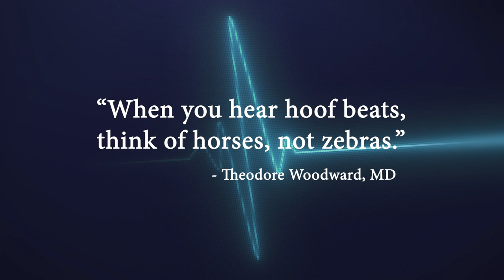Balancing Medicine & Life: Insights w/ Shammi Gupta, MD | The Last Zebra Podcast: Ep. 2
Join us in this enlightening episode as Dr. Shammi Gupta, a seasoned nephrologist, shares his profound experiences and wisdom on balancing a demanding medical career with a fulfilling personal life. Dive deep into the heart of medical practice in South Louisiana, the evolution of medical education, and the art of maintaining personal well-being amidst the rigors of healthcare.

In this episode:
 • Dr. Gupta discusses the unique aspects of practicing medicine in South Louisiana and the importance of patient relationships. [00:00:45]
 • The impact of mentors and the journey through medical training are explored, shedding light on the personal decisions that lead to a specialty like nephrology. [00:03:20]
 • Insights into the evolution of medical education, the challenges and benefits of electronic medical records, and the significance of experience in the field. [00:10:15]
 • Reflections on family influence in career paths, the intertwining of personal stories with professional life, and the necessity of hobbies outside of medicine. [00:15:30]
 • Dr. Gupta and Ugo discuss the cultural ties to South Louisiana, the sense of community, and the lifestyle it offers. [00:22:10]
 • The importance of mental well-being for healthcare professionals, advocating for work-life balance, and the need to disconnect to maintain one’s best self for patient care. [00:30:50]
 • Dr. Gupta offers advice to younger professionals and reflects on the evolution of one’s perspective on life and work as one gains experience. [00:40:25]

Timestamps:
00:00:45 - Practicing Medicine in South Louisiana
00:03:20 - Medical Training and Mentorship
00:10:15 - Medical Education Evolution
00:15:30 - Balancing Personal Passions with Medicine
00:22:10 - The Cultural Fabric of South Louisiana
00:30:50 - Mental Well-being in Healthcare
00:40:25 - Life Lessons and Professional Growth